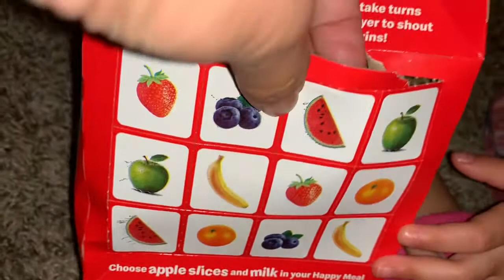UberEats McDelivery Happy Meal McDonald’s W/ a Toy of Soul Movie